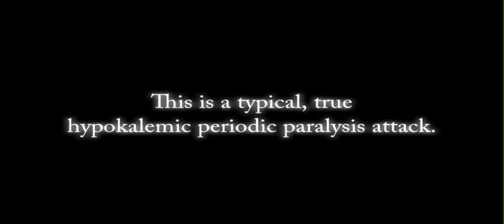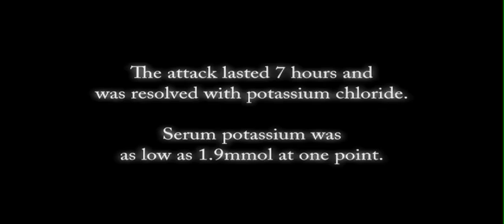Paralysis Attack (Hypokalemic Periodic Paralysis)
video of a hypokalemic periodic paralysis attack